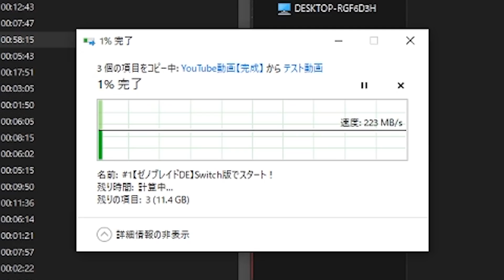【Nikon D6本日発売!!】ニコン史上最強のAF性能搭載！！UZUMAXも仰天の進化！【UZUMAX電気店 #24】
ニコン史上最強のAF(オートフォーカス)性能を誇るフラッグシップ（旗艦機）、Nikon D6がついに発売！いち早くUZUMAXが実際に試し撮りしたインプレッションをお伝えします。
ニコンの本気を体感せよ！

紹介製品
D6公式オフィシャルサイト

【Moovoo x UZUMAX】UZUMAX電気店
Moovooオリジナル、元家電量販店員のYouTuber、UZUMAXさんのレビュー連載「UZUMAX電気店」配信中。カメラ、パソコン、オーディオなど最新ガジェットをテーマに、UZU店長が開発者にインタビュー、ときに冒険しながら全力で紹介します！

話題のGoProを編集部員がUZUMAXと一緒に買いに行ってみた！『GoPro HERO7 Black』
【UZUMAX電気店#1】

キヤノンの中の人に聞いてきた！PowerShot G5 X Mark IIとPowerShot G7 X Mark IIIの開発秘話【UZUMAX電気店#2】

新発売のSony RX100VII！ 動画機能が超進化【UZUMAX電気店#3】

キャニオニングで検証！GoPro HERO7 blackの使い方・遊び方を実機レビュー【UZUMAX電気店#4】

ロジクールの最新ワイヤレスマウスがすごい！ 「MX MASTER3」の実機レビュー！【UZUMAX電気店#5】
最新作「GoPro HERO8」、アメリカ本社での発表会レポート＆レビュー！【UZUMAX電気店#6】

最近の格安ノートパソコンの性能が凄すぎる！ビックカメラに聞くコスパ重視のノートPC4選 UZUMAX電気店#7

GoProHERO8で動画撮影！ガチの洞窟探検で使い方や性能をチェック！【UZUMAX電気店#8】

GoProMAX発表会で最新機能を体験！性能やHERO8との違いを最速レビュー！【UZUMAX電気店#9】

6100万画素の一眼カメラ「α7R Ⅳ」Sonyに直撃インタビュー！【UZUMAX電気店#10】

【新発売】Nikon Z 50開発者に聞いた:超びっくりマーク:　DXミラーレスで驚異の軽量・小型化!! Zの思想を惜しみなく投入【UZUMAX電気店#11】

ラスボス再び？　最強ゲーミングスマホ、ROG Phone II発表会に潜入【UZUMAX電気店#12】

新VivoBook、なぜ斬新カラー？　ASUS JAPAN社長に直撃取材【UZUMAX電気店#13】

【D780・本日発売!!】5年半ぶりモデルチェンジ、フラッグシップのイイトコ取りした名機、Nikon本社で開発秘話を聴いた！！【UZUMAX電気店#15】

【新発売】insta360 ONE R 山歩きに挑戦!! 圧巻の360°撮影術を紹介【UZUMAX電気店#16】

【ニコンの本気】Nikon D6 発表!こんなカメラに仕上げてくるとは！【最強の一眼レフ】

Moovoo(ムーブー)では、「スマートな暮らし」をコンセプトに、モノ・サービスを通して知的好奇心を満たす、新しい価値観を提供するコンテンツを毎日動画で配信しています。
週１回ヒット記事をお届けするLINEアカウントはこちら。
記事・動画の掲載希望、ご意見・ご感想は、お手数ですが